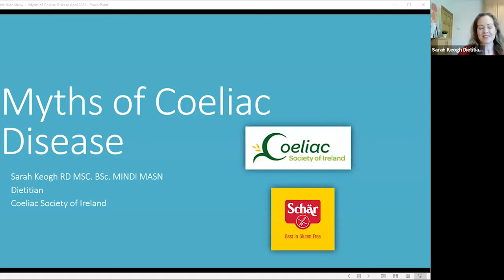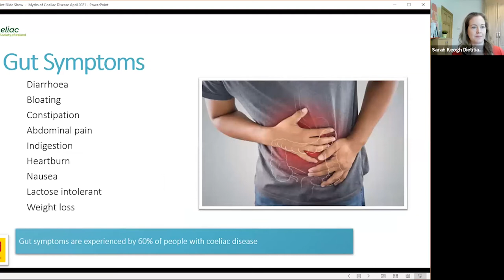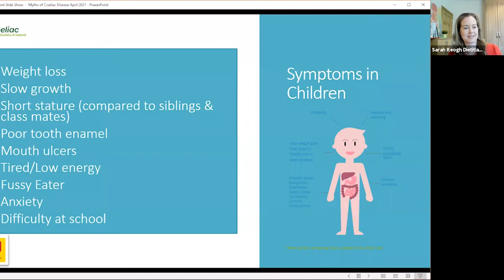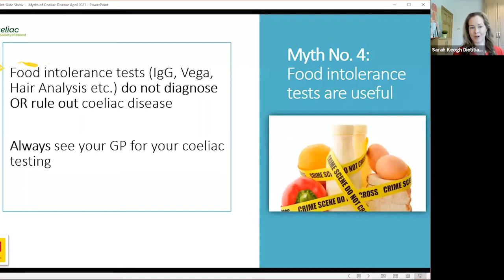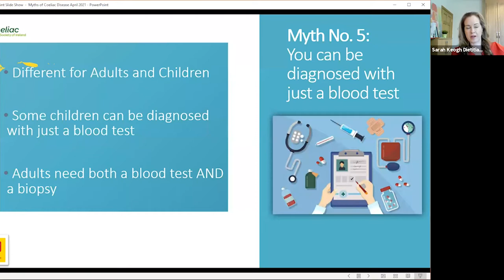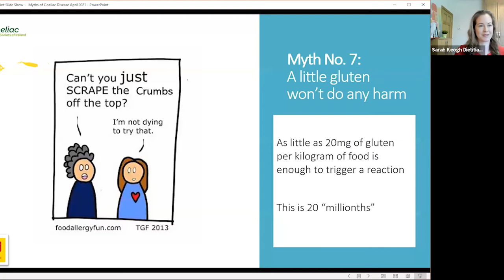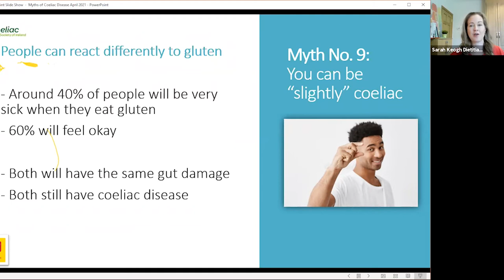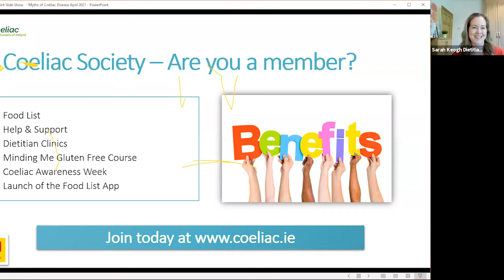Myths Of Coeliac Disease Sponsored By Dr Schar